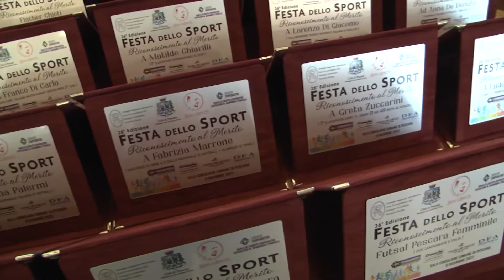A Pescara la Festa dello Sport 2022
La sala Consiliare di Palazzo di città a Pescara ha ospitato questa mattina la Festa dello Sport abruzzese. L’evento è stato curato da Paolo Minnucci